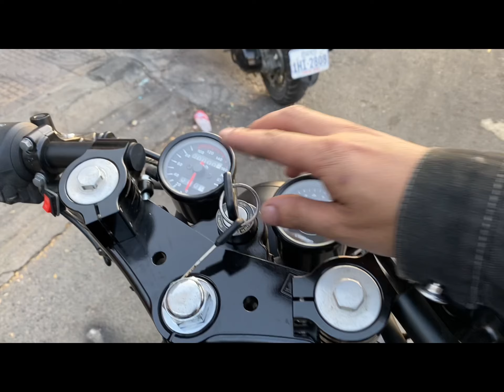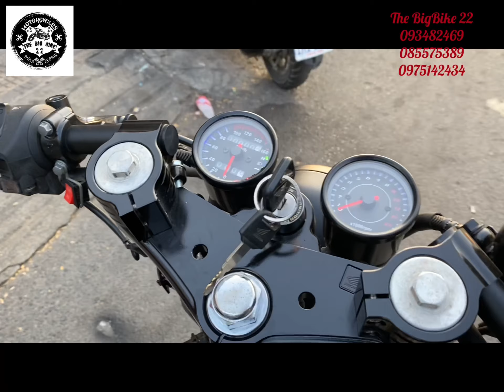CB Café racer 400cc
..Honda CB 400cc Cafe racer We modified motor to cafe racer and many bike for cafe racer. Everyone can go to my facebook page by this
page name The BigBike 22.
 have a nice day and good luck